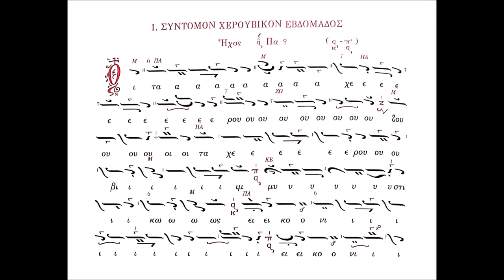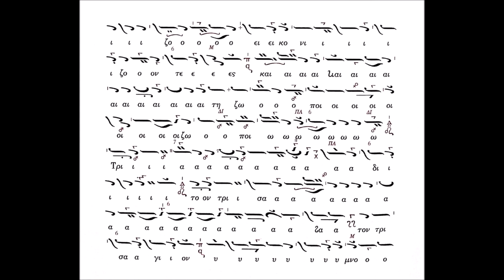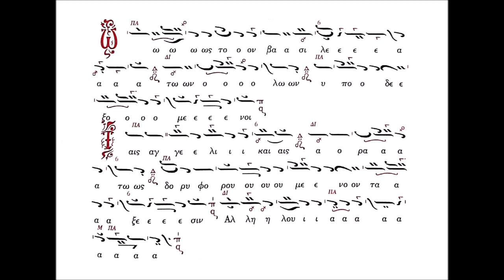Σύντομο Χερουβικό Δημητρίου Γαλάνη, Ήχος Α΄ - Ψάλλει ο Δημήτριος Γαλάνης | Μελίσματα Ψαλτικής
Σύντομο Χερουβικό σε μέλος Δημητρίου Α. Γαλάνη και Ήχο Πρώτο.
Ψάλλει ο Πρωτοψάλτης τού Ιερού Ναού Αγίας Βαρβάρας Πατρών Δημήτριος Α. Γαλάνης.

ℹ️ Η ηχογράφηση και το μουσικό κείμενο προέρχονται από το μουσικό βιβλίο τού Δημητρίου Α. Γαλάνη "Παπαδική Χερουβικά - Κοινωνικά (Σύντομα Εβδομάδος - Αργοσύντομα Κυριακών) Κοινωνικά Κυριακής Ιωάννου Πρωτοψάλτου", Πάτρα 2021.

📌 Σημειώσεις-όροι χρήσης:

⛔ Απαγορεύεται το κατέβασμα και η χρήση αποσπασμάτων ή ολόκληρων βίντεο για οποιαδήποτε λόγο χωρίς γραπτή ΑΔΕΙΑ. Νόμος 2121/1993 και κανόνες Διεθνούς Δικαίου που ισχύουν στην Ελλάδα.

✅ Επιτρέπεται μόνο η ενσωμάτωση των βίντεο σε blogs και ιστοσελίδες με αναφορά στην πηγή.

✅ Επιτρέπουμε ελεύθερη δημοσίευση σε κάθε σχόλιο το οποίο είναι σχετικό με το θέμα στο οποίο αναφέρεται στο βίντεο. Ο καθένας έχει το δικαίωμα να εκφράζει ελεύθερα τις απόψεις του. Ωστόσο, αυτό δεν σημαίνει ότι υιοθετούμε τις απόψεις αυτές και διατηρούμε το δικαίωμα να μην δημοσιεύουμε συκοφαντικά ή υβριστικά σχόλια όπου τα εντοπίζουμε. Σε κάθε περίπτωση ο καθένας φέρει την ευθύνη των όσων γράφει και Τo Video production δε φέρει ουδεμία νομική ή άλλη ευθύνη.

Το κανάλι μας ως επίσημος συνεργάτης της εταιρείας  Google you tube  προστατεύετε από  ειδικό πρόγραμμα  προστασίας  συνεργατών και μας παρέχει  τις απαραίτητες πληροφορίες για όσους δολίως και σκοπίμως αναγράφουν προσβλητικά σχόλια και αναρτήσεις  έτσι έχουμε την δυνατότητα διαγραφής πλαστών λογαριασμών και τον εντοπισμό αυτών σε συνεργασία με την δίωξη ηλεκτρονικού εγκλήματος για όλες τις νόμιμες συνοπτικές νομικές διαδικασίες που θα επιβληθούν και  επιβαρύνουν τον κακόβουλο χρήστη.